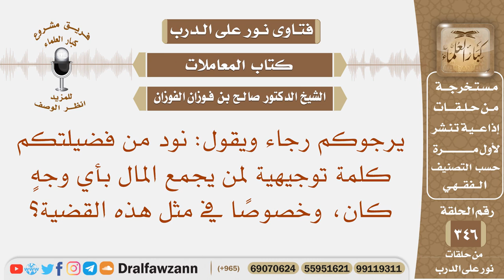كلمة توجيهية لمن يجمع المال بأي وجه كان سواء بحق أو بغير حق؟ الشيخ صالح بن فوزان الفوزان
نص السؤال: يرجوكم رجاء ويقول: نود من فضيلتكم كلمة توجيهية لمن يجمع المال بأي وجهٍ كان، وخصوصًا في مثل هذه القضية؟
السيرة الذاتية :
للاشتراك في قناة الشيخ صالح الفوزان

رئيس الفريق
لمشروع كبار العلماء